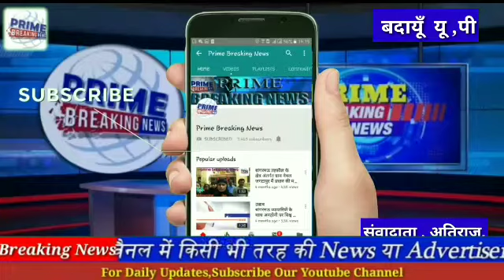मजलूमों को जलालत-रसूखदारों को इजाजत prime breaking news